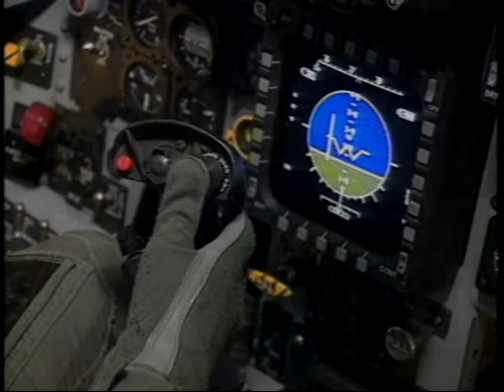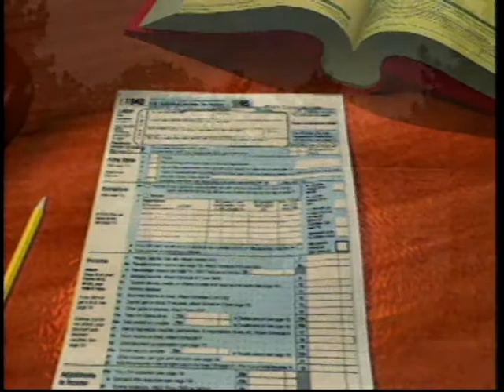COMPOSITES FOR INFRASTRUCTURE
Department of Defense - Description: THIS PROGRAM DEMONSTRATES THE RESEARCH AND DEVELOPMENT CONDUCTED TO BRING TO FRUITION THE TRANSFER OF "SPACE-AGE TECHNOLOGIES" TO CIVIL SECTOR, DIRECTLY RESTORING THE NATION'S AILING INFRASTRUCTURE. - 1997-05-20 - PIN 613302